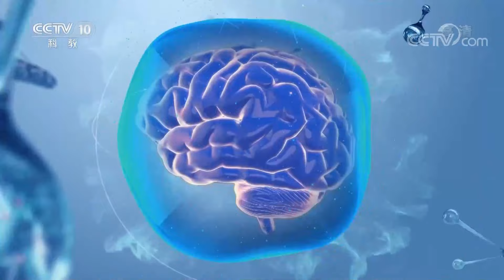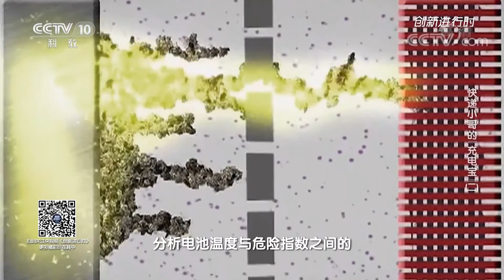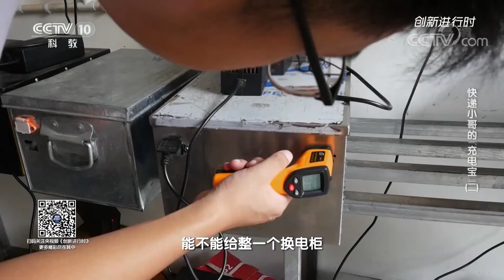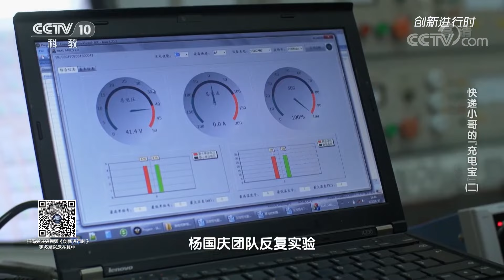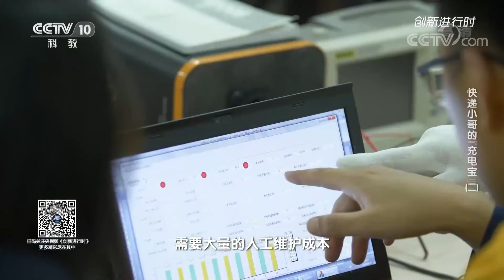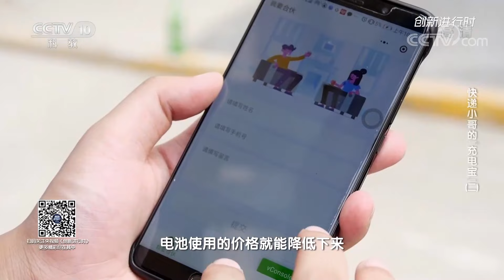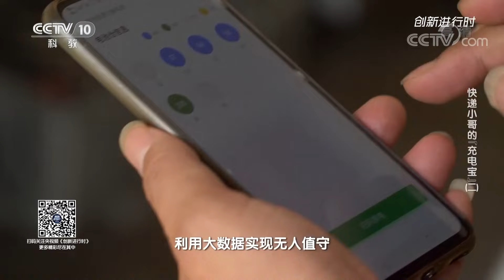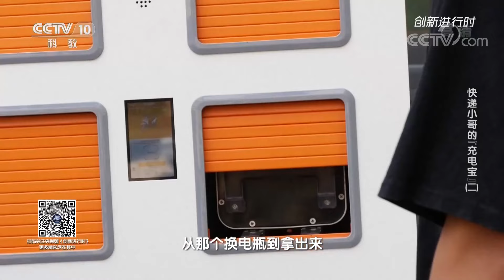1分钟就让电动自行车“满血复活”完成换电！实现能源共享 无限续航 20210610 |《创新进行时》CCTV科教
本期节目主要内容：2019年，中国外卖市场交易额突破6035亿元，随着快递外卖行业的快速发展，电动自行车使用量激增，但充电爆炸事件也屡屡发生。大学生们用科技创新手段改变了电动车充电难、充电慢、使用不安全等问题。2020年，学生们基于互联网的锂电池换电系统的创新，以及对快递小哥的人文关怀，获得了全国“互联网+交通”大学生创新创业大赛金奖。